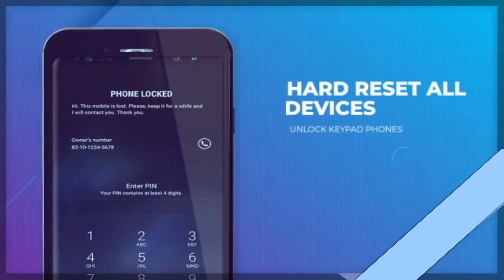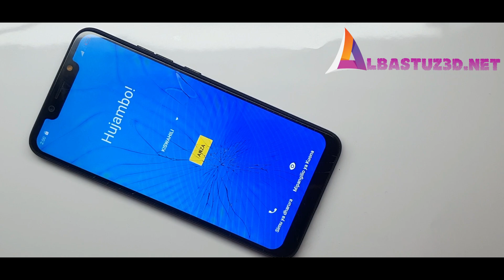TECNO CAMON 11 HARD RESET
For Download Links Visit:
albastuz3d.net

For questions and feedback inbox us at

or

𝗔𝗡𝗧𝗜-𝗣𝗜𝗥𝗔𝗖𝗬 𝗪𝗔𝗥𝗡𝗜𝗡𝗚:-
© Copyright by albajoshtech ☞ Re-upload is strictly prohibited. Legal action will be taken against those who violate it.